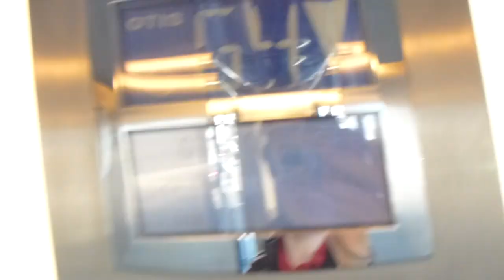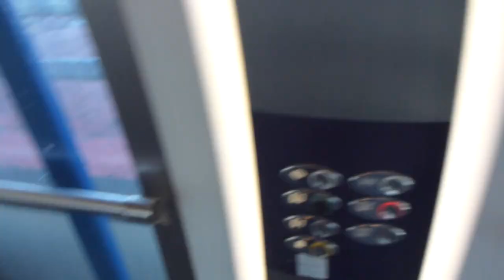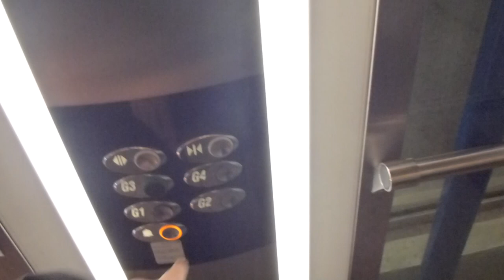OTIS Elevator @ SKHLM Mall 5